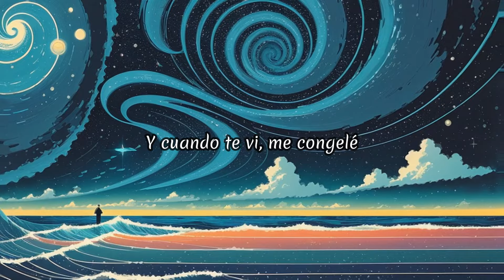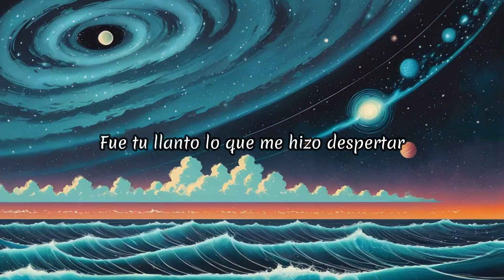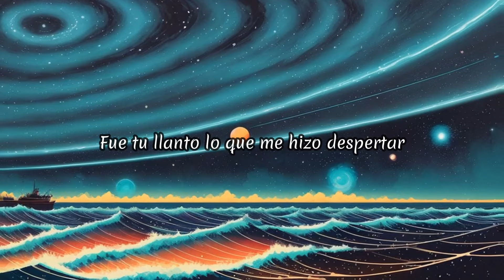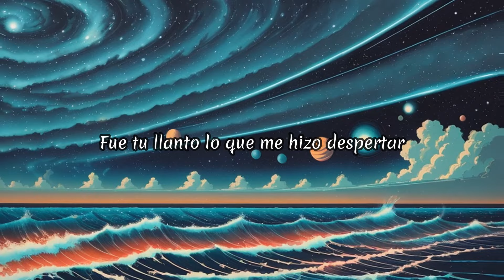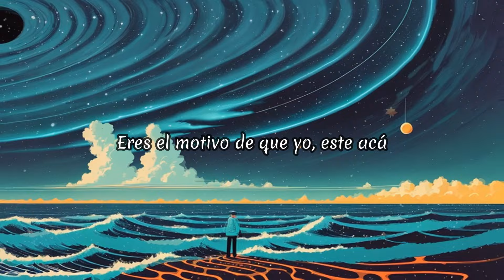Diego Ponce || Eres Tú (Lyric Video)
Lyric video de mi canción Eres Tú, que es parte de mi primer EP "Como dejar de ser quien fui".

Like si te gusto el video! Comparte para apoyar este canal.